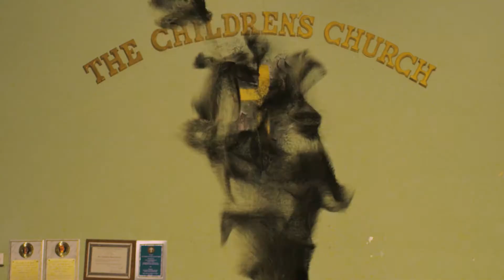THE CHURCH | Official HD Trailer (2018) | HORROR | Film Threat Trailers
The pastor of a landmark church is the sole hold-out in a Philadelphia neighborhood earmarked for gentrification. But soon, the spirits of congregational members past begin to make their displeasure known. Who are the righteous among them?

Starring Clint Howard, Bill Moseley and Ashley C. Williams. Directed by Dom Frank.